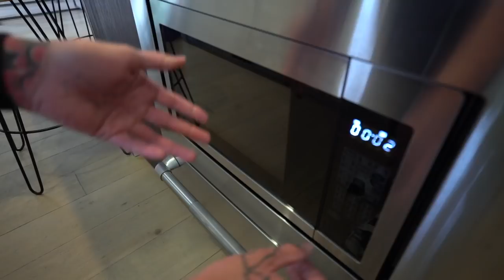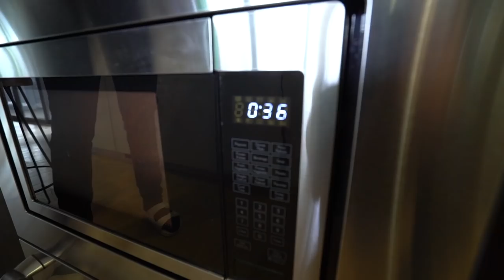MY SHOW GOT CANCELLED BECAUSE OF CORONA VIRUS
This day in the life was shot in the 24 hours prior to COVID-19 being declared a global pandemic, and we have been in lockdown ever since. Let me know what you want to see me do more of!